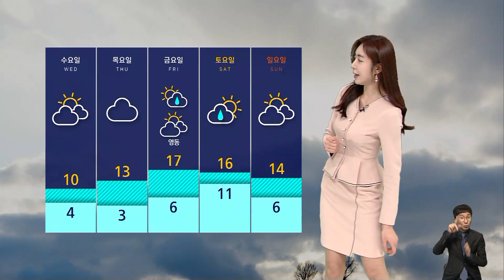[날씨] 봄꽃 핀 '춘분'…아침 쌀쌀, 낮 포근 '일교차 유의' / SBS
날씨가 따뜻했다 추워졌다 변덕을 부리는 사이 남부 지방에서는 어김없이 화사한 봄꽃들이 꽃망울을 터트렸습니다.
봄의 네 번째 절기인 춘분은 오늘(21일) 봄을 시샘하는 추위가 찾아왔지만 추위는 그리 오래가지는 않겠습니다.
내일 아침까지는 공기가 차갑겠고요.